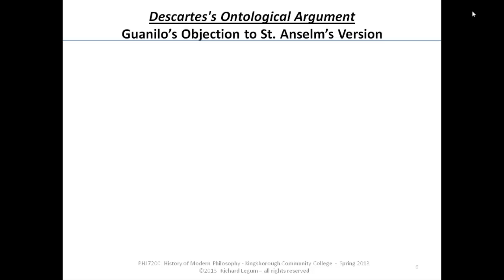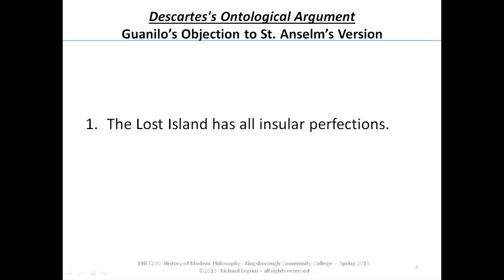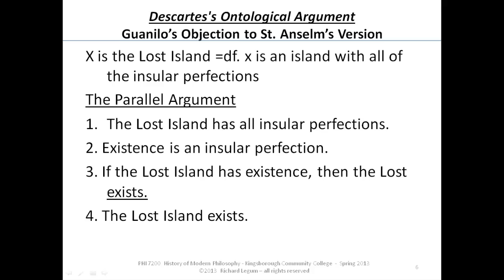18.06 Descartes's Ontological Argument - Objection The Lost Island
18.06  Descartes's Ontological Argument - Objection The Lost Island